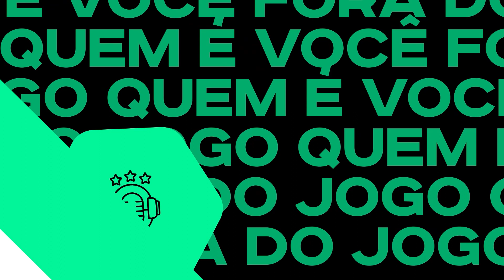O MODELO DE GESTÃO DO NOVA IGUAÇU!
Álvaro Miranda no Fora do Jogo #166 ⚽

Com grande experiência no futebol carioca, da base até o profissional, o gestor e também filho de Eurico Miranda chega ao FDJ para uma resenha repleta de histórias! @alvaromirandaoficial 🎥

Nesta Segunda às 13H30

Seja bem-vindo ao Fora do Jogo! 🎙️
Uma boa conversa guiada pelo querido João Pedro Scofano sobre tudo um pouco, mas com um objetivo: conhecer de verdade o convidado e o que ele faz Fora do Jogo!

🎙️ 🔴 Episódios inéditos todas as segundas-feiras e quintas-feiras às 13h30. Vem interagir, dar muita risada e conhecer as melhores histórias e personalidades afinal, todo mundo tem uma vida Fora do Jogo! ⚽

Além dos episódios ao vivo, temos conteúdos novos todos os dias por aqui com cortes dos melhores momentos das transmissões mais recentes.

Confira a agenda completa do canal:
📅 Segunda-feira | 🎙️ 🔴 13h30 Episódio ao vivo.
📅 Terça-feira | 🎥 Cortes inéditos ao longo do dia.
📅 Quarta-feira | 🎥 Cortes inéditos ao longo do dia.
📅 Quinta-feira | 🎙️ 🔴 13h30 Episódio ao vivo.
📅 Sexta-feira | 🎥 Cortes inéditos ao longo do dia.

Conheça a equipe do Fora do Jogo além do podcast:
🎙️ João Pedro Scofano (@jpscofano)
📞 Emerson Rocha (@Emerson Rocha)

Fora do Jogo é um podcast criado por JP Scofano e Emerson Rocha, inicialmente focando no universo das maiores personalidades do esporte, fora do esporte. Ao longo do caminho o Fora foi entendendo que todo mundo tem uma vida Fora do Jogo cheio de histórias e ensinamentos para a gente aprender, conhecer e claro, dar muita risada! Atualmente recebe grandes nomes da cultura, esporte e entretenimento nacional com intuito de conhecer profundamente quem é essa pessoa Fora do Jogo.